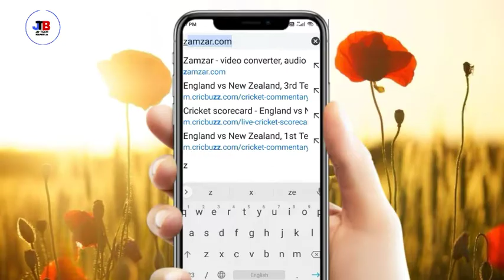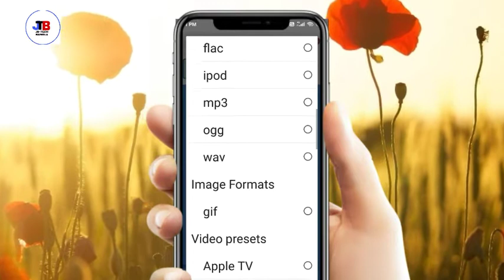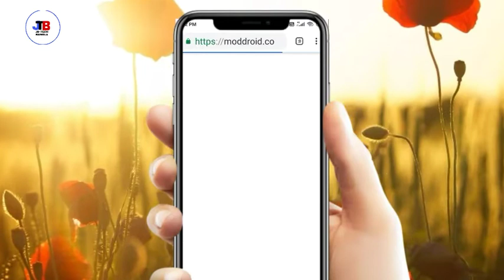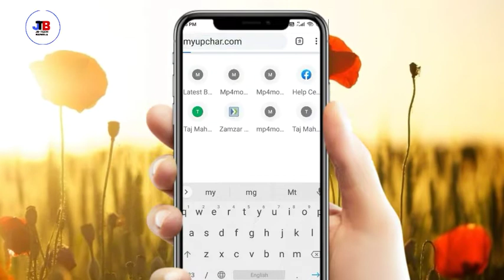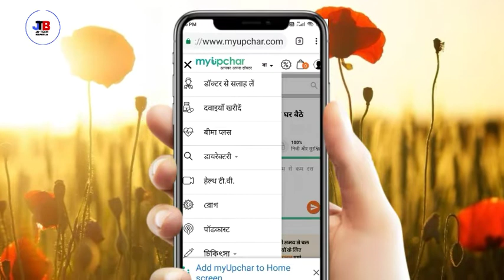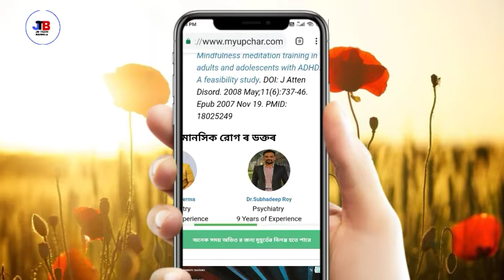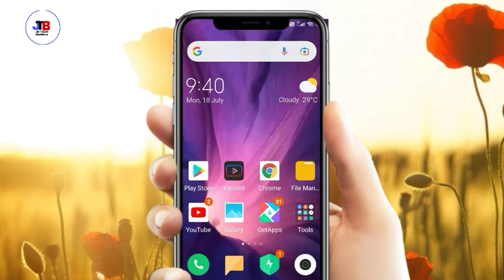Top 3 Most Important useful websites || secret Android Tips and Tricks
hello friends Wellcome to jd tech Bangla YouTube channel

Top 3 Most Important Secret useful Android. website ||